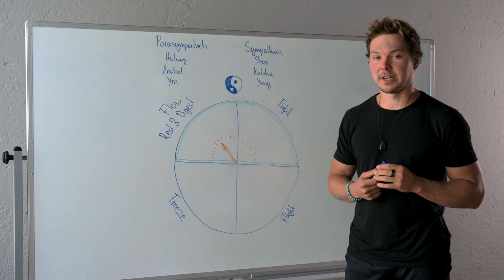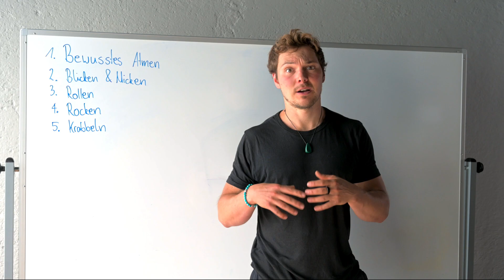Welcher Mobility Kurs für Wen? Eine einfache Übersicht über meine Kurse und Workshops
ZURÜCK ZUR NATÜRLICHEN BEWEGLICHKEIT für Therapeuten, Trainer, Ärzte und Coaches